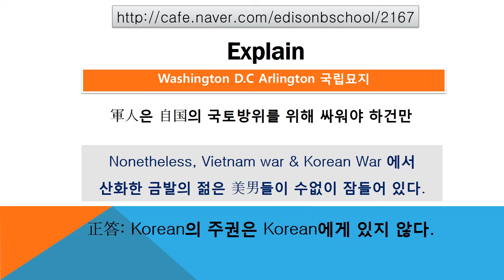#2167 Praiseloan (주)찬호론대부 MBA GMAT Logic '국립묘지'